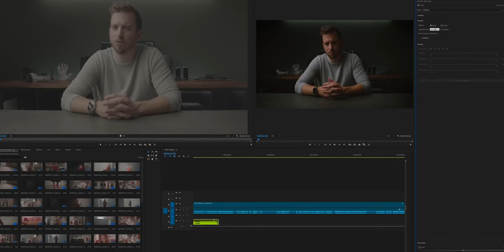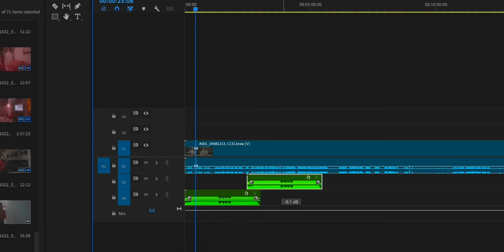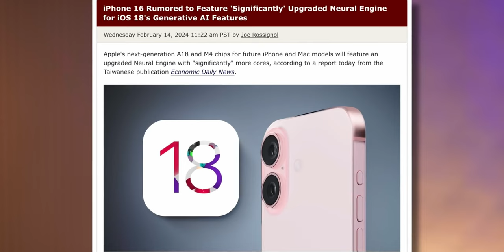Das 110€ Must-Have Objektiv! Panasonic: ein Leica Killer? - Shutter News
Interessante Neuigkeiten heute. Ich sage nur: Viel Spaß!